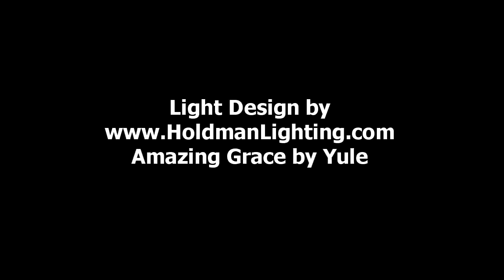The Amazing Grace Christmas House Holdman Christmashd720